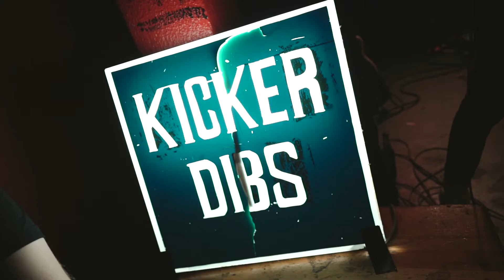ENGST - Flächenbrandtour - 2020 - Kiel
Bestellt euch das kommende Album »Schöne neue Welt« jetzt hier vor und sichert euch euer limitiertes Bundle